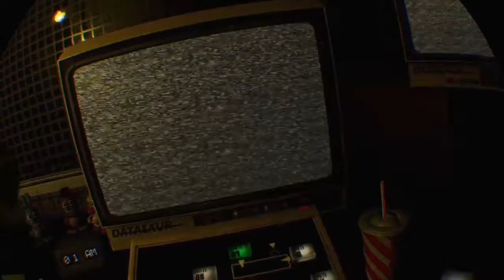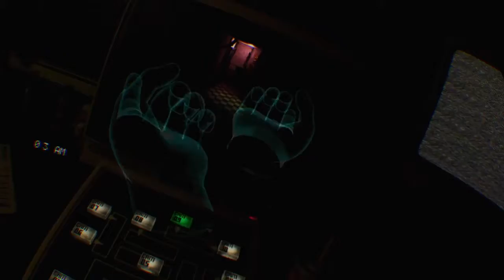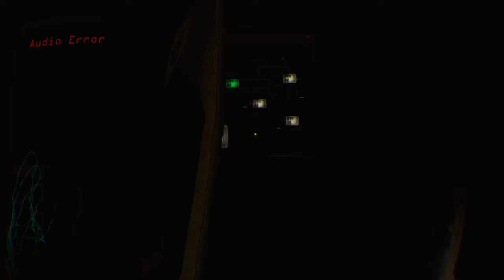This game is so scary (FNAF VR Help Wanted) #1